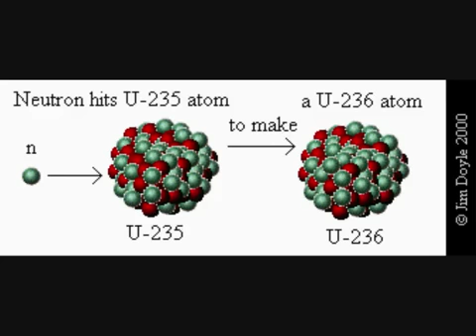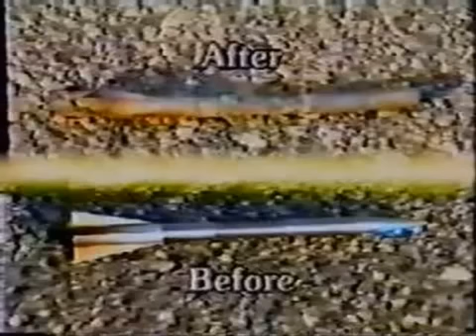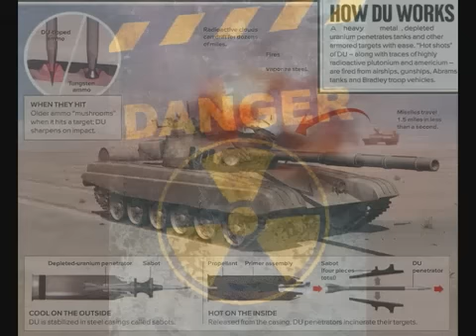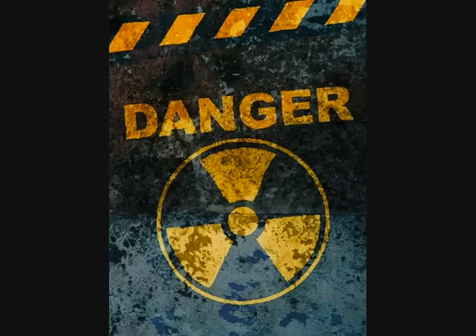.Depleted Uranium - America's Genocide 1 of 2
This Is America's Genocide.
We are creating a Worldwide Auschwitz.

mirrored from sgentlemanjack112 on Dec. 12,2011